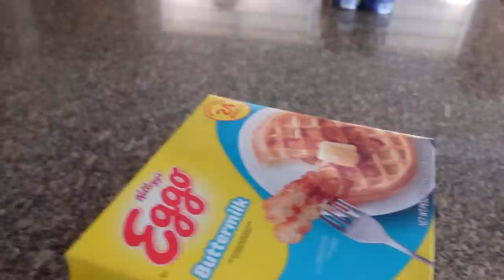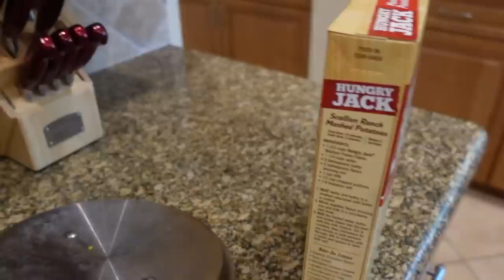My 6 Month Old Baby Eats Salmon & Mash Potatoes *He's Finally Crawling*